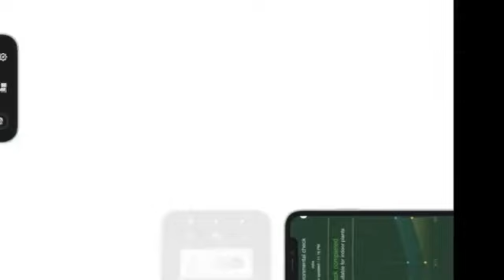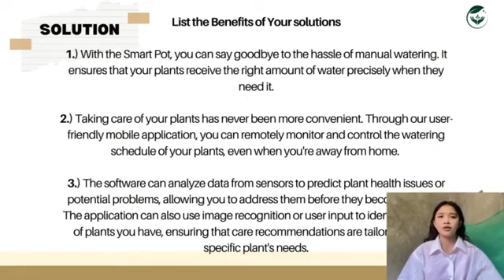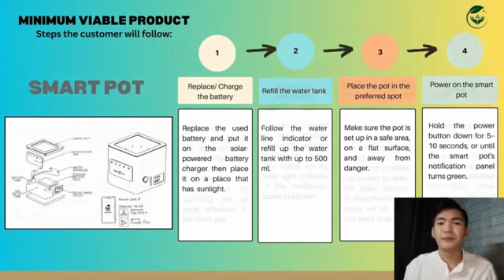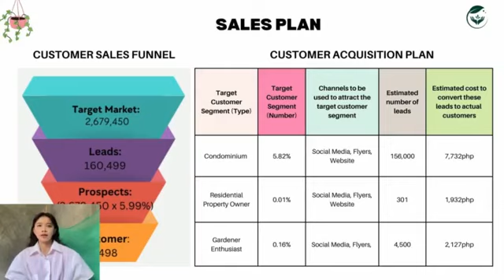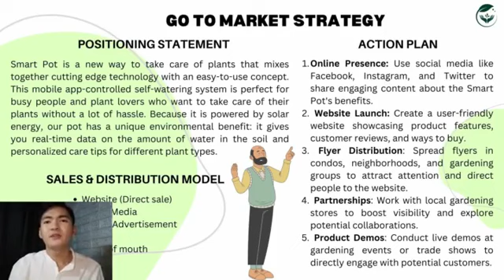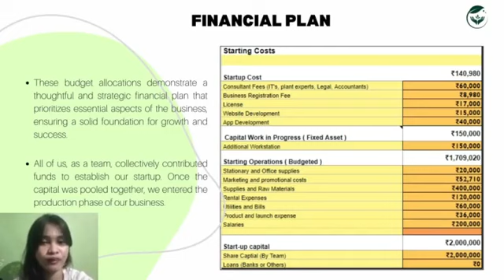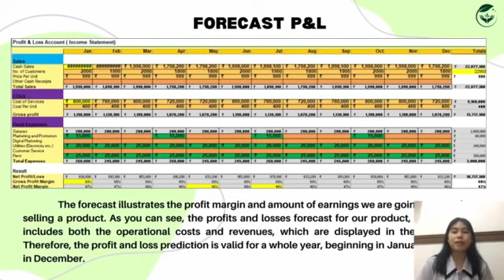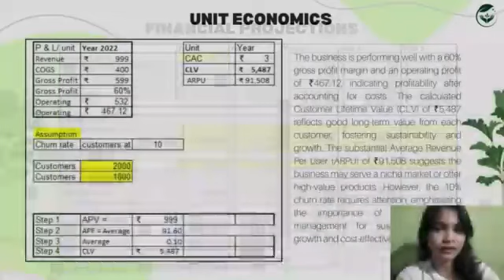TeamYey Milestone Presentation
PV MILESTONE PROBLEM:
Some individuals have a deep passion for gardening but find it challenging to maintain regular watering schedules, particularly when their busy lifestyles demand most of their time and attention.
PV MILESTONE SOLUTION:
Create a pot that can automatically water the plants when it is time to do so, through a software application that can also predict the type of plants as well as ways on how to take care of them.